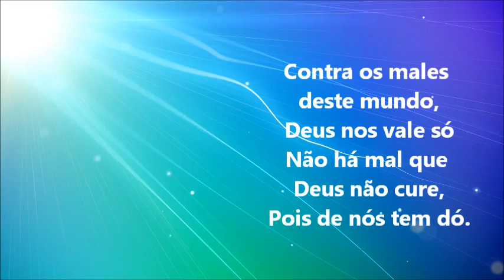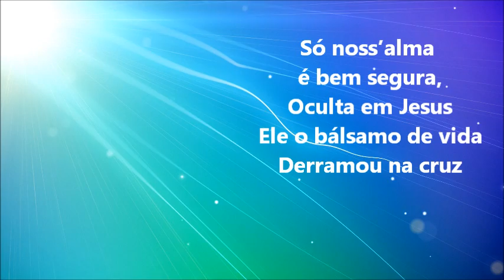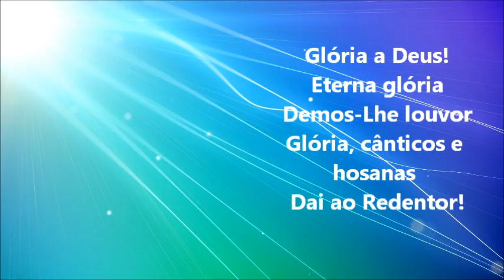Harpa Cristã Hino 07 Cristo Cura Sim | Playback + Legenda